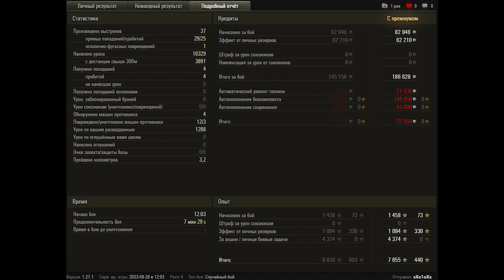World of Tanks Centurion Action X - 3 Kills 10,3K Damage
Zekin60fps
Wot replays

14.58

Centurion Action X wot,Centurion Action X world of tanks,wot Centurion Action X,world of tanks Centurion Action X,Centurion Action X